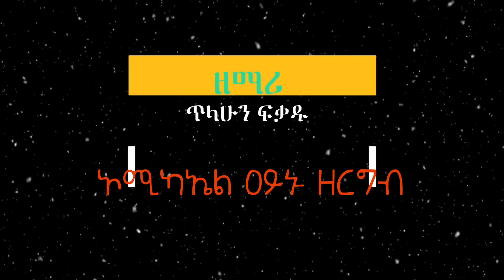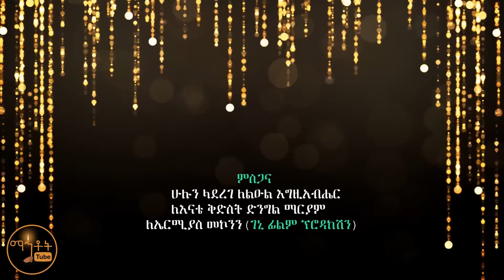🔴አዲስ ዝማሬ " ኦ ሚካኤል ዐይኑ ዘርግብ " ዘማሪ ጥላሁን ፍቃዱ @-mahtot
አዲስ ዝማሬ " ኦ ሚካኤል ዐይኑ ዘርግብ " ዘማሪ ጥላሁን ፍቃዱ